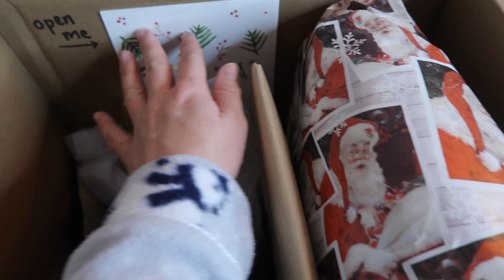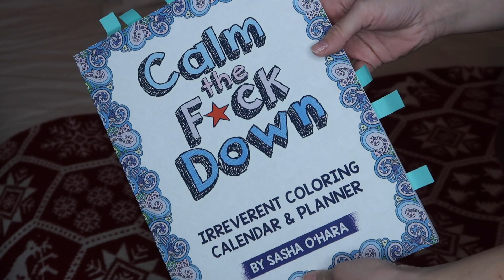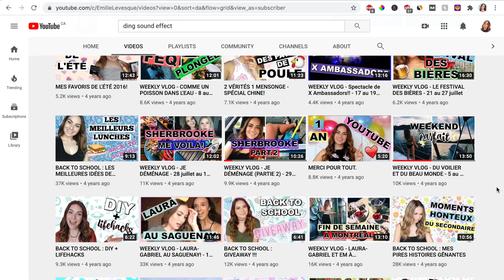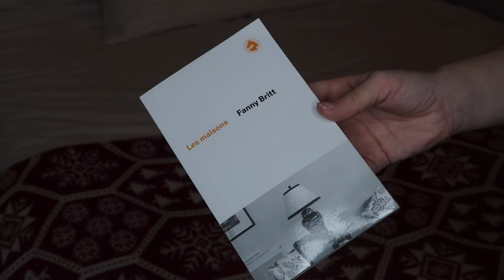SWAP DE NOËL DES YOUTUBE BESTIES 🎁❤️ | 2020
Coucou! C'est ENFIN le SWAP des Youtube Besties édition 2020! À chaque année j'ai de la difficulté à contenir mon excitation pour cette vidéo-ci haha! J'espère que vous allez l'apprécier! Xx